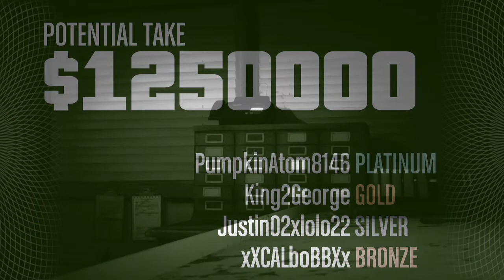Grand Theft Auto V Criminal mastermind challenge !!!!